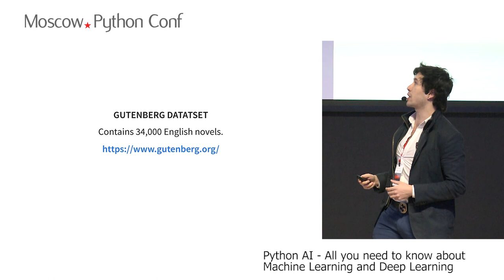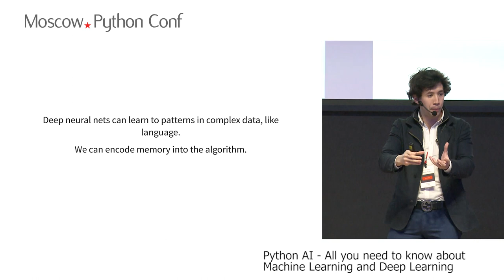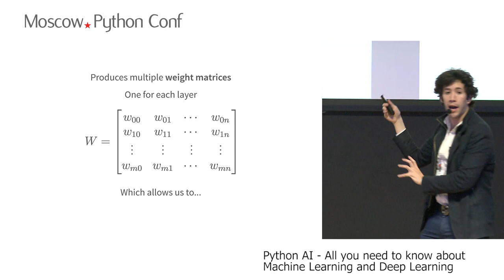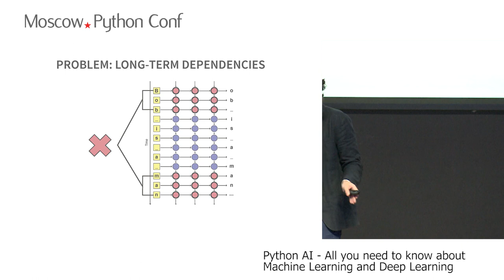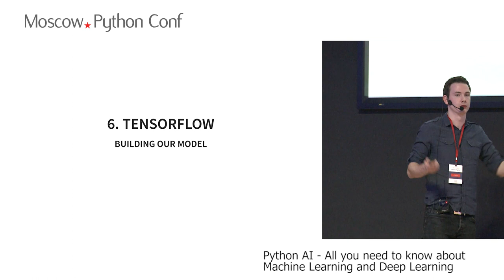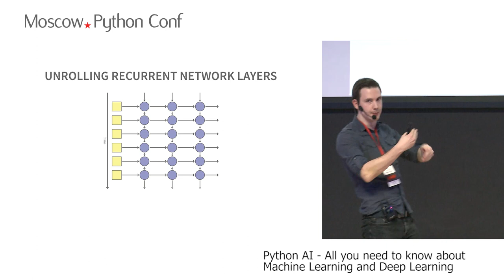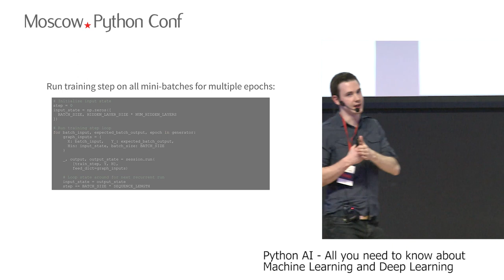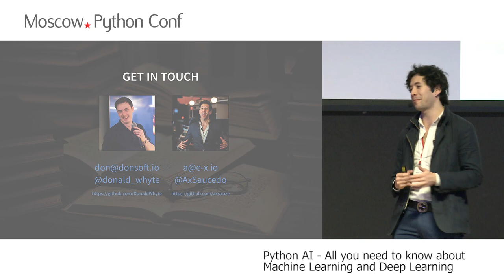Python AI - All you need to know about Machine Learning and Deep Learning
Alejandro Saucedo (Founder @ Exponential Technologies) and Donald Whyte (Software Engineer @ Engineers Gate) @ Moscow Python Conf 2017
"There is a lot of hype about deep learning and everything AI, however behind all the noise there is a set of solid concepts and algorithms that have massive potential if used in the right way and with the right data. In this talk we will provide you with the key concepts you will need to build a solid understanding around the core of Machine Learning. We will also cover key Deep Learning concepts and examples using Tensorflow that will help you understand the real potential of Deep Learning in practical applications. This talk will provide a theoretical overview that will then be put in practice in the Deep Learning workshop".

Note: On 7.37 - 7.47 Alejandro says: "The hard part is how do we learn the hyperparameters of the function itself m and c, that is what ML is about. Learning these weights themselves". He actually meant that the model learns the weights and biases - the hyperparameters are static (number/size of layers, etc).